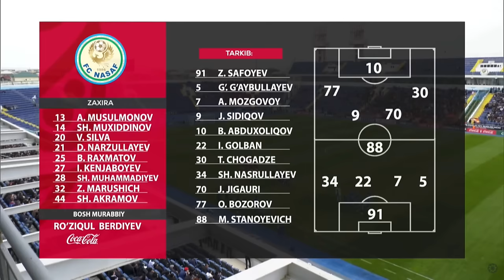NASAF vs NAVBAHOR Highlights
Навбахор,Navbahor,Paxtakor,NASAF,навбахор,навбахор фаррух,al ittixod navbaxor,ўзбекистон футбол,nasaf sugdiyona penalty,nasaf,roʻziqul berdiyev,футбол янгиликлари,futbol yangiliklari,neymar sontosga qaytadi,nasaf navbahor,спорт хабарлари,nasaf fc,hakam aybdor